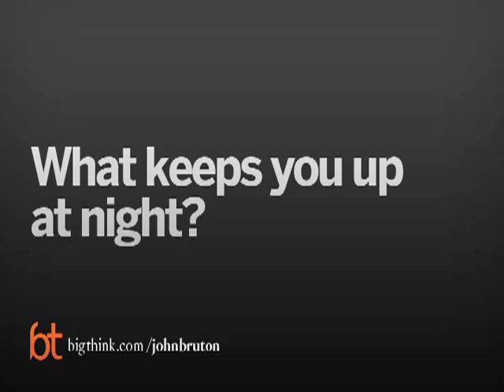What Keeps John Bruton Up At Night